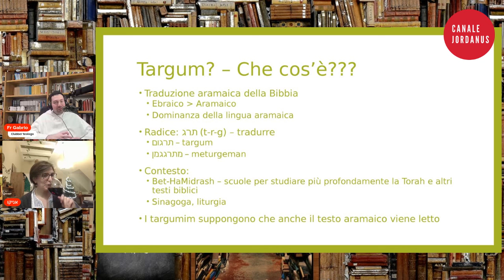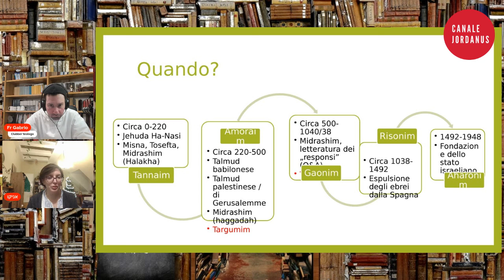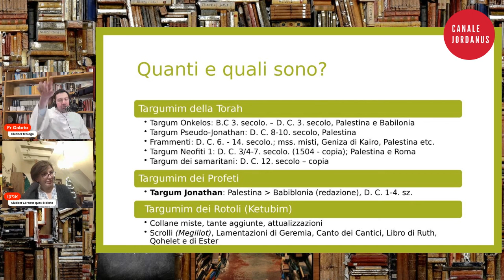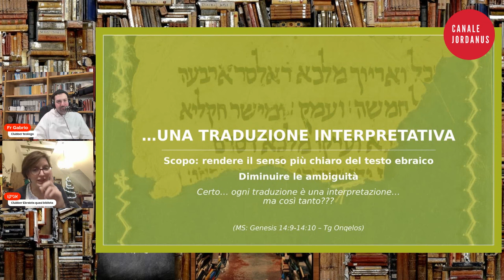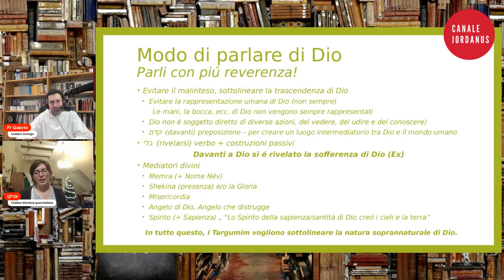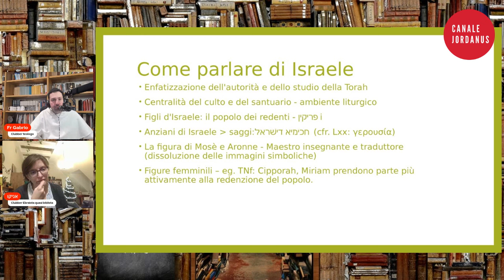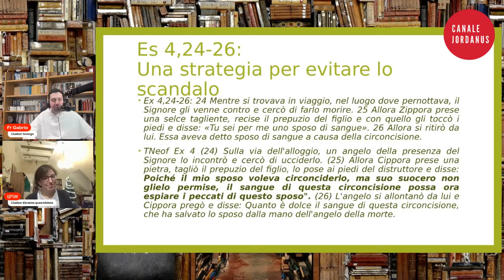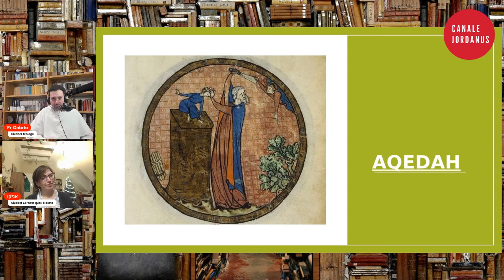Targum.1. Leggiamo la Bibbia come gli ebrei al tempo di Gesù.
Targum.
E' possibile leggere la Bibbia come facevano gli ebrei al tempo di Gesù? Si se prendiamo un bel Targum.
Che cos'è un Targum? Ne parliamo con la nostra ebraista Anikò Schnider e fr Gabrio.

Chi sono? Lo scopri qui.

* I miei libri:

- Questo Mistero Grande. Il Sacramento del Matrimonio in San Tommaso D'Aquino.
- Saggi contro la deriva antropologica.
- La Chiesa e il coronavirus: Tra supercazzole e prove di fede. L'apostolato dei Padri de L'Isola di Patmos in tempo di pandemia, con A. Levi Di Gualdo; I. Liguori.